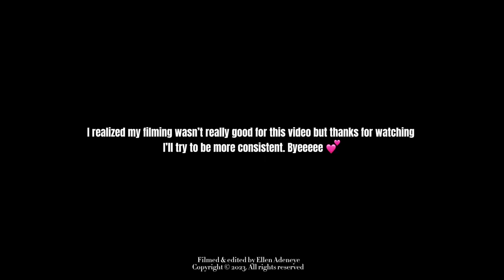SUNDAY RESET VLOG 🍄 || cleaning, movies, ootd etc || Ellen Adeneye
a little about me 🤟🏾:
name : Ellen
location: Glasgow, Scotland
birthday: feb 26
fav colour : black
Nationality: Nigerian

Editing apps in this video: capcut, Canva and Phonto

*UPLOAD DAYS ARE NOW EVERY WEEKEND*
Days may change

Sub count - 135(Lysm)

Sub goal:
For the week - 140
For the month - 150
For the year - 1000

*Wee Love Letter:*
Hi my loves, I apologise for not being consistent but here’s a lil something and I hope you enjoyed the video. Don’t forget to interact with the channel and don’t forget I love you! Thank you for sticking with me.
Upload days are now Weekends!